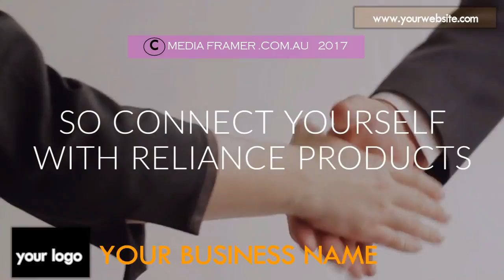BEAUTY PRODUCT VIDEO 09 C